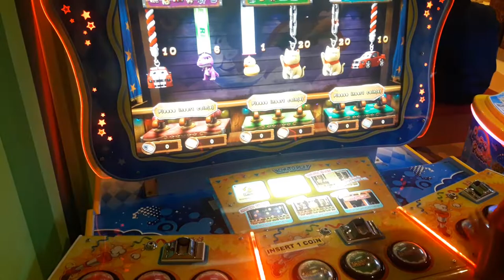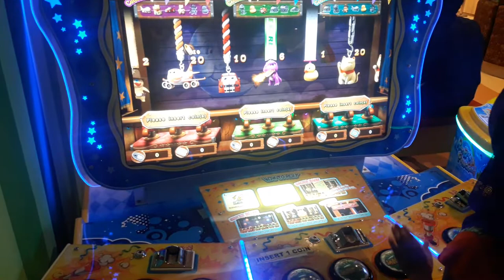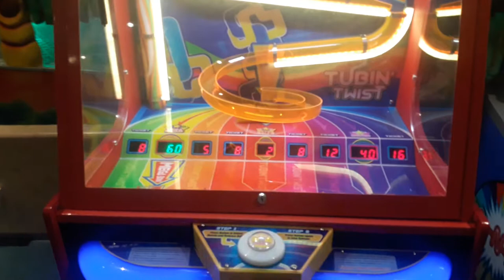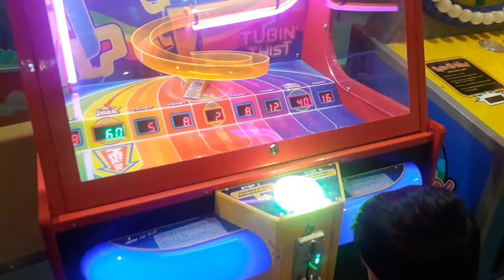Toggi world. Eid Ul Azha 2nd Day Bashundhara City Market Dhaka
Toggi World Part # 6 .